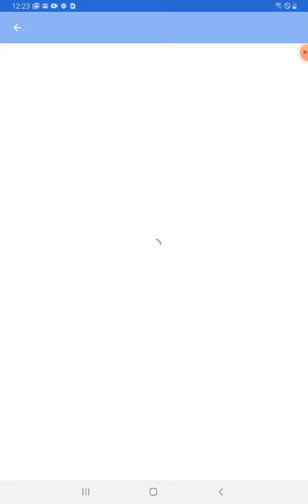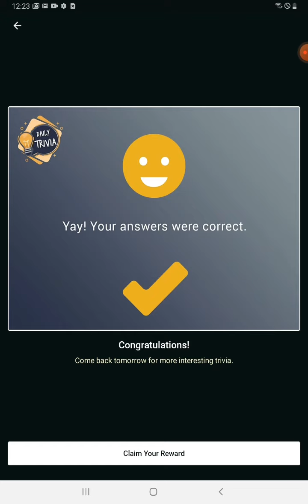FLIPKART DAILY TRIVIA QUIZ ANSWERS | 31 MARCH | FLIPKART QUIZ TODAY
Flipkart Daily Trivia Quiz Answers | 31 MARCH 2021 | Win Super Coin, Gems

Questions :

Question 1:- Which of these has the ability to orient itself as it falls to land on its feet?

Answer 1:- Cat

Question 2:- Ghar ka bhedi Lanka dhaye’ is an idiom referring to which Ramayana character?
Answer 2:- Vibhishana

Question 3:- Waymo is a self-driving car company owned by which technology giant?
Answer 3:- Alphabet

Question 4:- What station code is used by the railway station with the longest name in India?
Answer 4:- MAS

Question 5:- Which term was coined in 1959 by American scientist Arthur Lee Samuel?
Answer 5:- Machine learning

Topics Covered :-

daily trivia 31 MARCH
flipkart contest
flipkart quiz
a unique quiz show flipkart
flipkart daily trivia 31 MARCH
31 MARCH flipkart daily trivia
flipkart
contest
quiz